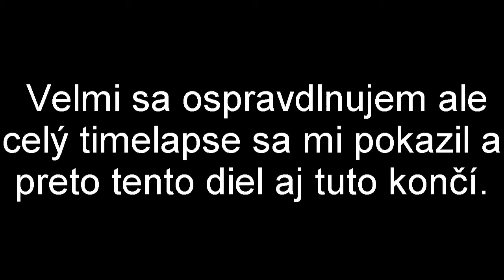[LP] - Tekkit Classic Part 4 : Quarry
Takže je to už 4 part zo serie tekkit. Fakt sa ospravedlnujem že ten timelapse nebol ale camtasia to nejako odmietala zrýchliť a nakoniec sa to aj poškodilo. ;)
PS.: Fakt netušim prečo je ma zase počuť na jedno sluchátko. Musím si kúpit nový mikrofon.